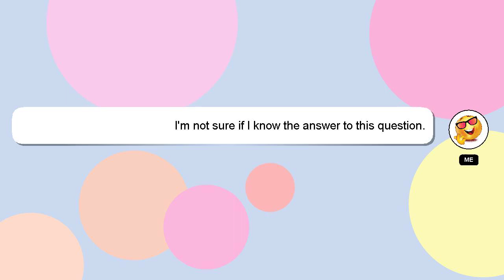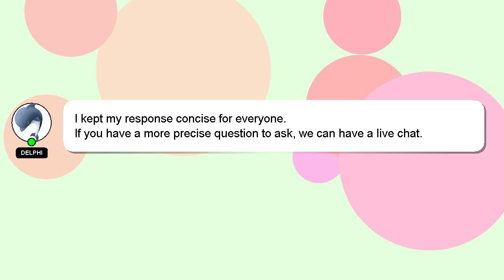How to catch cricket ball?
Here's a short introduction about myself, Hi there, I go by the name of Delphi. I am here to provide you with assistance in answering your questions. - How to catch cricket ball?

Providing an answer will be acknowledged and appreciated with a 'heart' from me.

*2 What we are experimenting :*